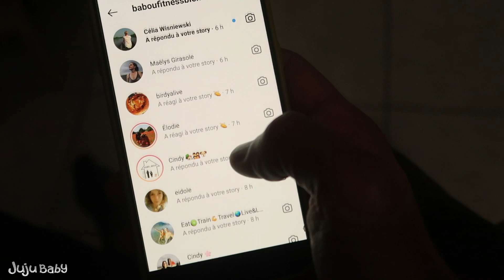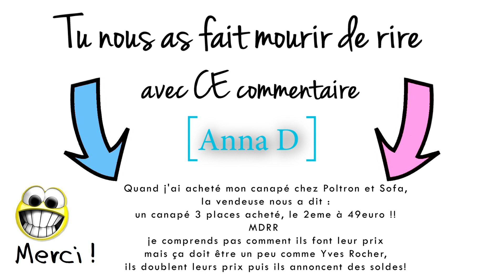QUEL SPORT CHOISIR POUR NOS ENFANTS ?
Du 25 au 26 Février 2022 : Aujourd'hui les amis on fait du basket et des roulades arrière incroyables 😅 Code promo JUJUBABY prolongé jusqu'au 7 mars sur TOUT le site interflora 🥰🌷 PROFITEZ EN 🌷🥰

😊 Tu as 30 secondes ? Clique ici et découvre plein de façon de soutenir la chaîne

❓ TU VEUX EN SAVOIR ENCORE PLUS ❓

Si tu lis cette phrase dis nous si tu sais faire une roulade arrière  😜